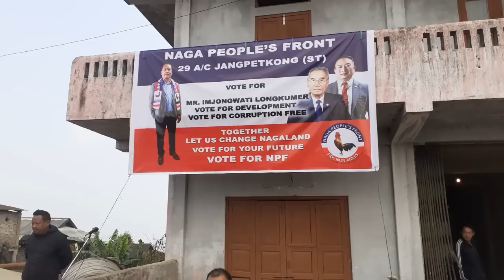Special song for Imjungwati